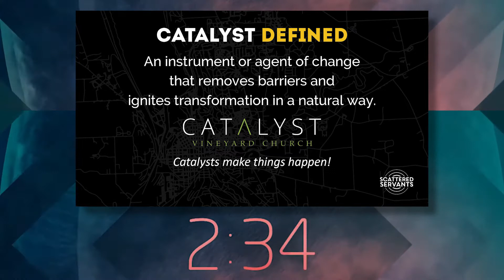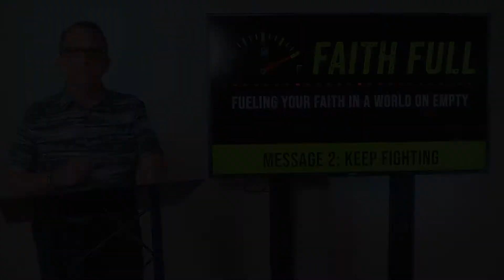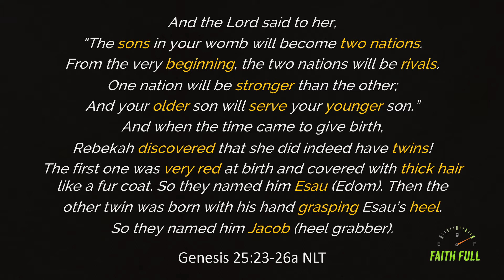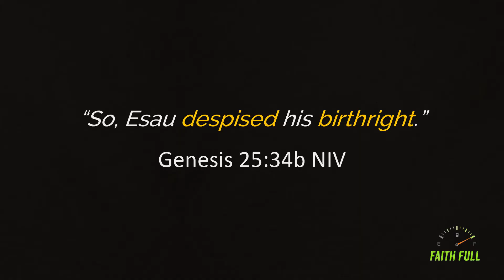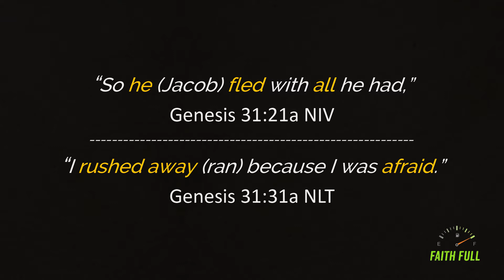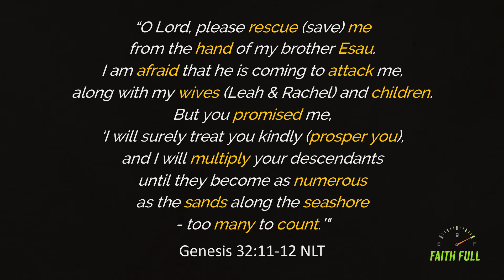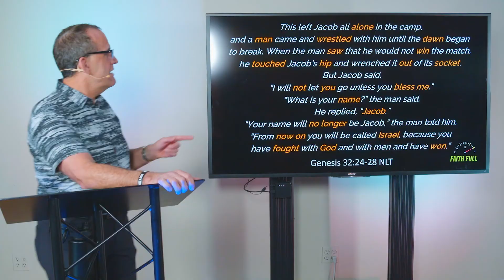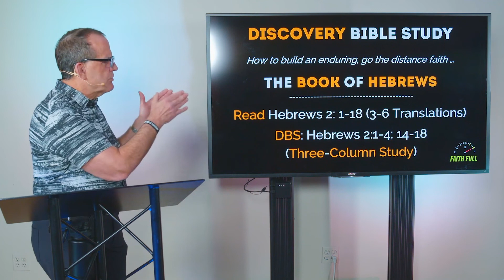FAITHFUL - KEEP FIGHTING